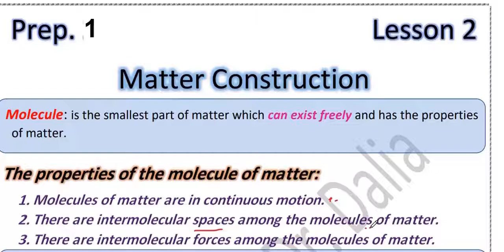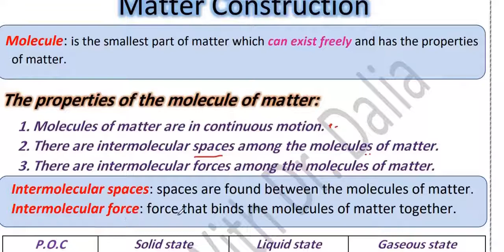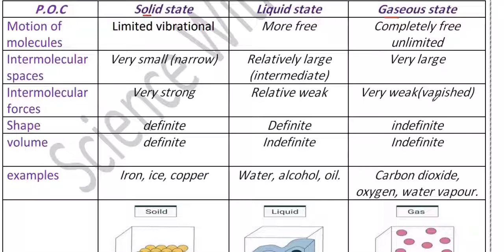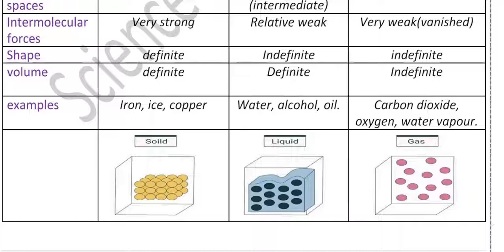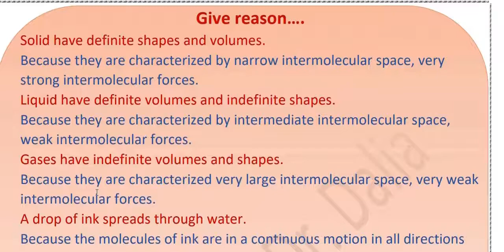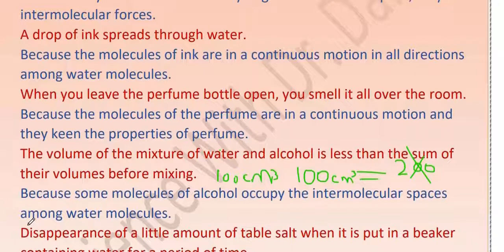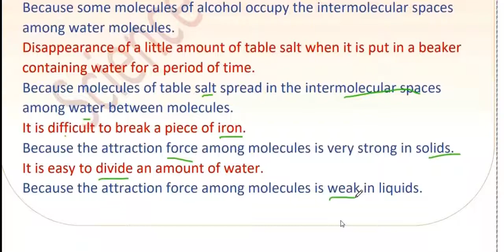Science Prep 1 first term unit 1 lesson 2 Matter Construction P# 1 ساينس اولي اعدادي الترم الاول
Learn in this video Matter construction for Science Prep 1 first term unit 1 lesson 2
This  is new video from science dalia Nagib channel for science  prep 1 first term unit 1, 2023
.الفيديو يتناول شرح  لمنهج اولي اعدادي ترم اول  2023 وشرح درس   matter construction

لينك التليجرام لكل مرحلة
Grade 4
in this video we will discuss Matter Construction for science prep 1 first term unit 1 lesson 2   and will discuss the most important points and give reasons
Matter Construction prep 1 video is the one of the most important videos for the first  term  science prep 1 , we will review and learn  the most important points in  science prep 1unit 1 lesson 2 first term
Science with dr dalia channel for explaining online educational science for different stages from grade 4  to prep 3 including grade 4 science , grade 5 science , grade 6 science , prep 1 science , prep 2 science and prep 3 science
science  prep 1 first term unit 1 lesson 1
science  prep 1 first term unit 1 lesson 3
science prep 1 first term unit 2 lesson 1
science prep 1 first term unit 2 lesson 2
science prep 1 first term unit 2 lesson 3
science prep 1 first term unit 3 lesson 1
science prep 1 first term unit 3 lesson 2
science prep 1 first term unit 3 lesson 3

شرح مفصل لدرس ساينس اولي اعدادي ترم اول 2023 وعنوان الدرس  matter construction
قناة دكتورو داليا نجيب لمتابعة دروس ساينس :
شرح درس ودروس اونلاين  ساينس خامسه ابتدائى ترم اول
شرح درس ودروس اونلاين  ساينس سادسة ابتدائى ترم اول
شرح درس ودروس اونلاين ساينس اولي اعدادى ترم اول
شرح درس ودروس اونلاين  ساينس تانية اعدادى ترم اول
شرح درس ودروس اونلاين  ساينس تالته اعدادى ترم اول
شرح  دروس اونلاين ساينس اعدادي وابتدائي من رابعه  ابتدائي الي تالته اعدادي